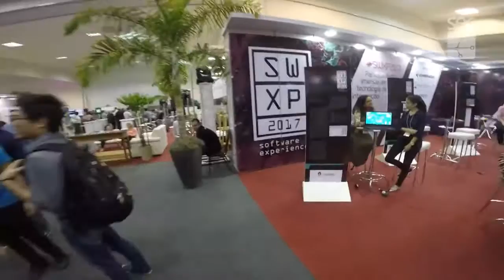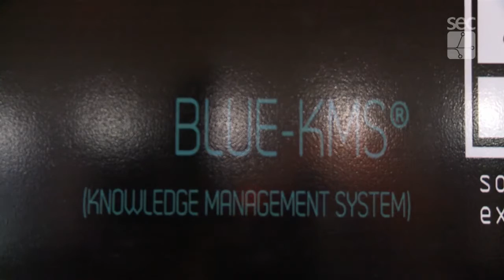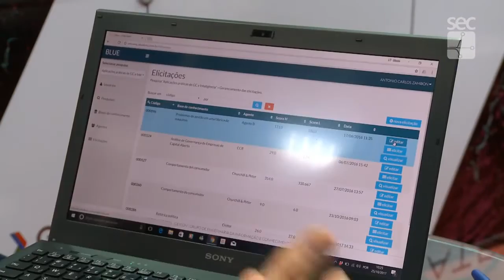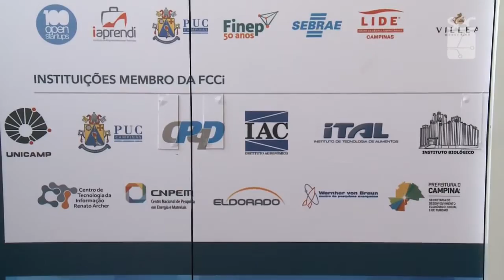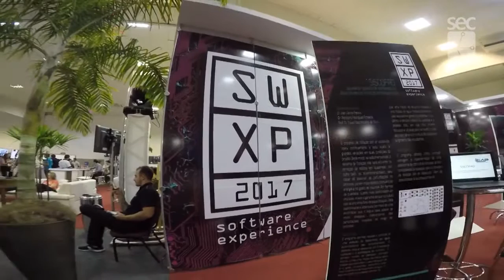NA MÍDIA | TV Unicamp inas Software Experience e Prêmio Smart Campus